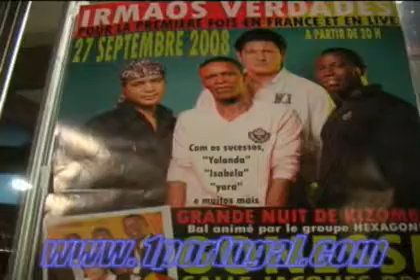Irmaos Verdades - Gonesse France 27-09-08 - N.1